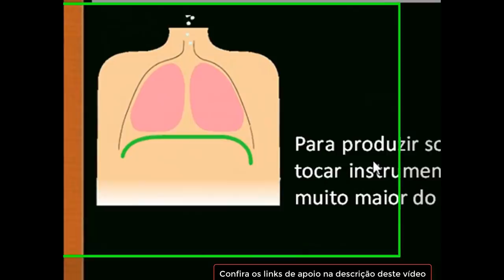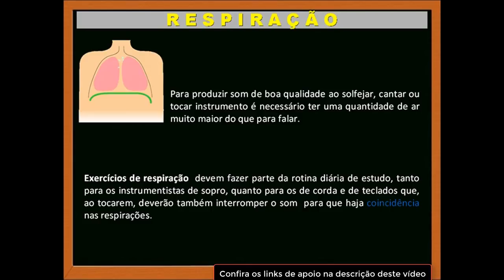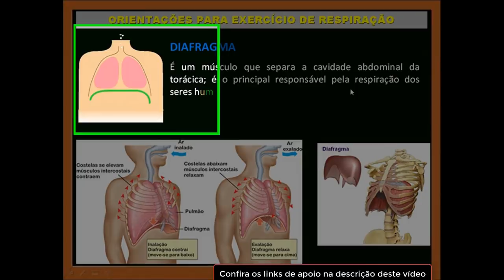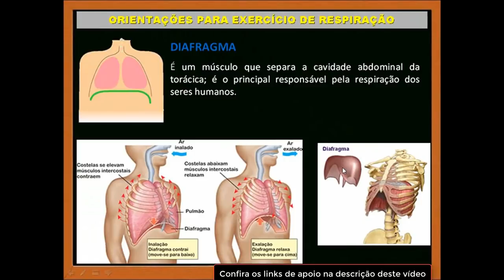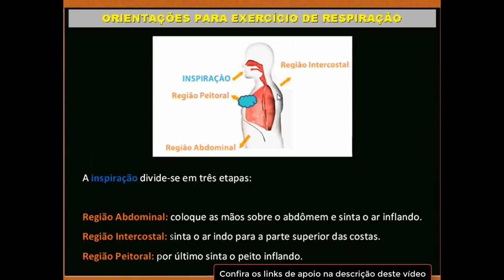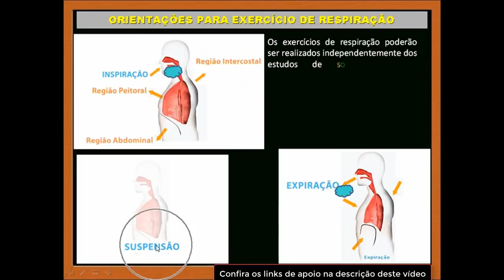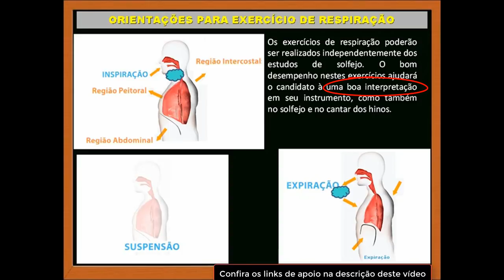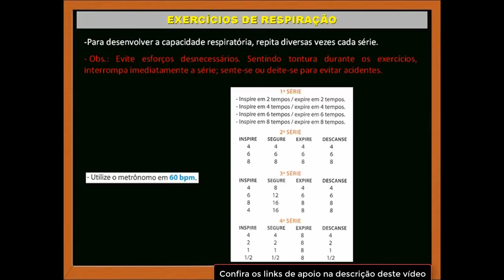Módulo 5 - MTS - [Vídeo 2]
Neste vídeo o assunto é respiração.

Neste vídeo vamos estudar o processo de RESPIRAÇÃO e entender a importância em bem executar a RESPIRAÇÃO DIAFRAGMÁTICA. Será apresentado passo a passo o processo de respiração: inspiração, suspensão e expiração.